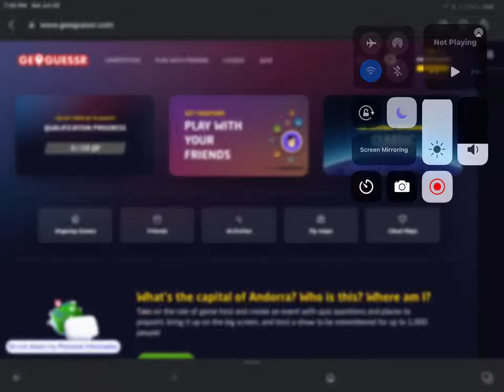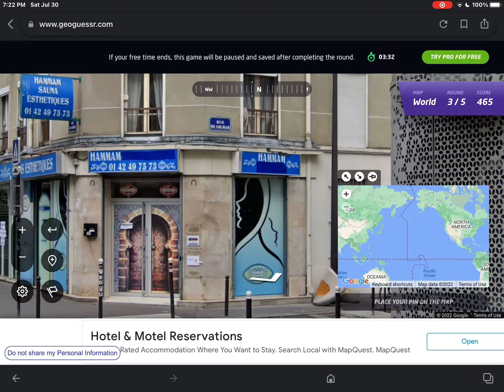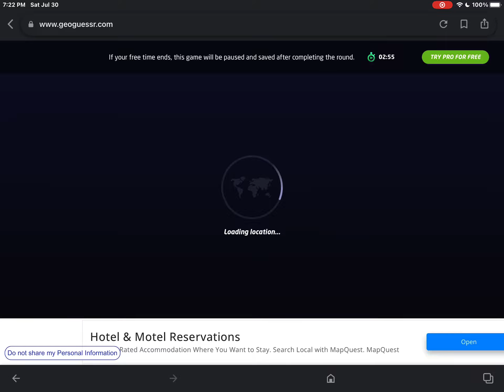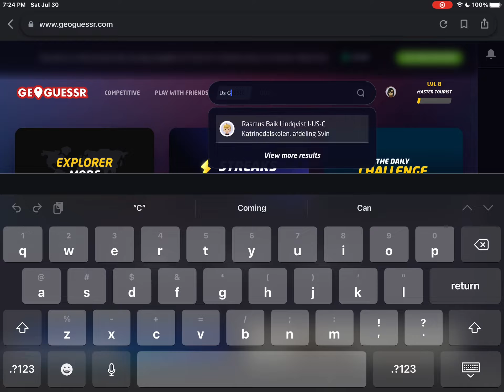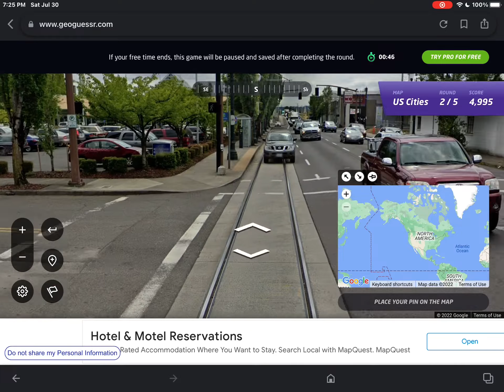Playing GeoGuesser again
I really failed